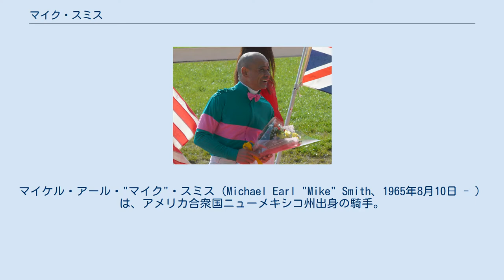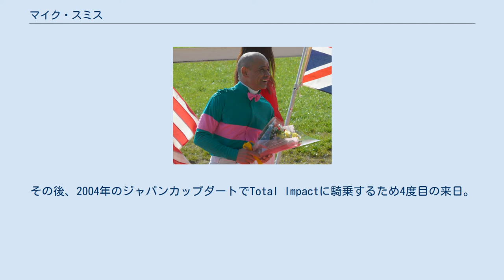マイク・スミス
マイケル・アール・"マイク"・スミス（Michael Earl "Mike" Smith、1965年8月10日 - ）は、アメリカ合衆国ニューメキシコ州出身の騎手。
現在はアメリカ西海岸地区を中心に活動している。
1993年、1994年度エクリプス賞最優秀騎手。
2003年、アメリカ競馬名誉の殿堂入り。
ゼニヤッタの主戦騎手としても知られていた。
 1965年、ニューメキシコ州ロズウェルに生まれる。
父ジョージも騎手であった。
11歳より地元ニューメキシコで騎手として馬に乗り始め、1981年、16歳で正式に騎手免許を取得、翌年にデビューを果たす。
のちにニューメキシコから中西部へ、さらに1989年冬にはニューヨーク地区へと騎乗の拠点を移した。
その過程で徐々に頭角を現し、1990年にファントムブリーズでマンハッタンハンデキャップを制し、G1競走に初優勝。
1991年にはフォースターズオールスターでアイリッシュ2000ギニーに優勝。
アメリカを拠点とする騎手として初の欧州クラシック競走制覇を成し遂げた。
1992年にはルアーでブリーダーズカップ・マイルを制し、ブリーダーズカップに初騎乗初勝利を収めた。
 1993年にはプレイリーバユーでプリークネスステークスを制覇。
これが米クラシック三冠競走初優勝となった。
この年、全米最多賞金獲得騎手となり、初のエクリプス賞最優秀騎手賞を受賞。
1994年にはステークス競走68勝、G1競走20勝の新記録をマーク。
2年連続の最多賞金とエクリプス賞を受賞した。
さらに全米サラブレッド競馬協会より、優れた人格・スポーツマンシップを備えた騎手を表彰するマイク・ヴァレンズエラ記念騎手賞も贈られた。
 2000年からはカリフォルニア州に拠点を移す。
この年は年度表彰のタイトルはなかったが、マイク・ヴァレンズエラ記念騎手賞と同様の性格を持つジョージ・ウルフ記念騎手賞を、騎手組合より贈られている。
2003年、ジェリー・ベイリーと共に騎手部門でのアメリカ競馬殿堂入りを果たした。
 日本ではあまり騎乗する機会がないが、1994年のワールドスーパージョッキーズシリーズで初来日。
翌年も同シリーズで来日しているが、両年とも騎乗馬に恵まれず勝ち鞍を挙げることはできなかった。
その後、2004年のジャパンカップダートでTotal Impactに騎乗するため4度目の来日。
11月27日の東京競馬第2競走でマイネコンテッサに騎乗し、日本での初勝利を挙げた。
 50代を過ぎてもその腕が衰えることはなく、2017年にはアロゲートでペガサスワールドカップとドバイワールドカップを勝利。
翌2018年にはジャスティファイの手綱をとりケンタッキーダービー、プリークネスステークス、ベルモントステークスを勝利し、史上12頭目、また自身初となる米国三冠を達成した。
 ※ブリーダーズカップ競走、クラシック競走優勝馬および年度表彰受賞馬以外は、日本語版に記事が存在する馬のみ記載。
括弧内はスミス騎乗時の優勝G1競走。